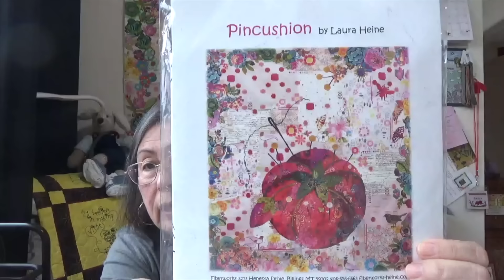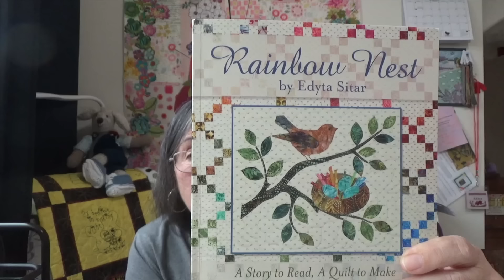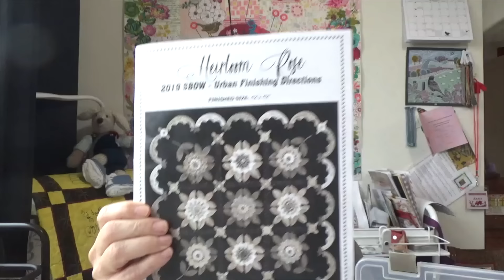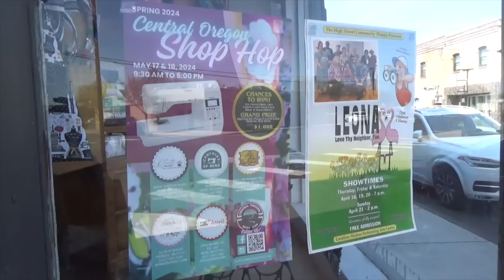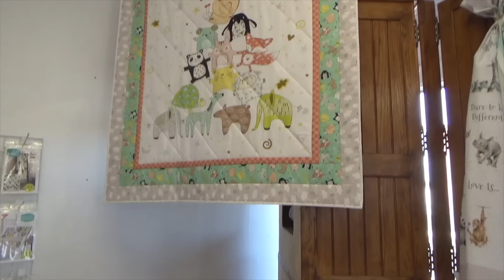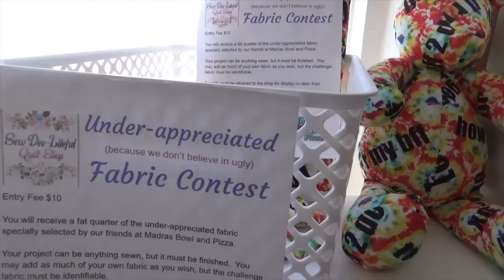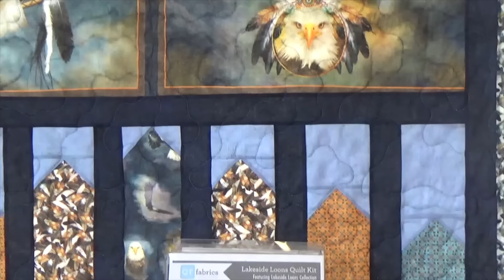A Special Retreat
A lovely Fabric Stalker Retreat, a stitch day with The Berries and a New Quilt Shop!